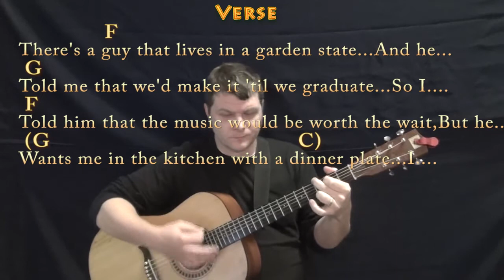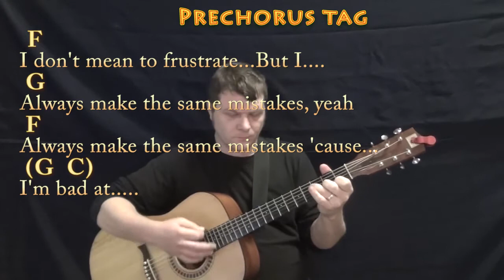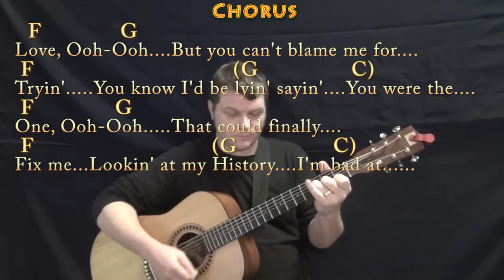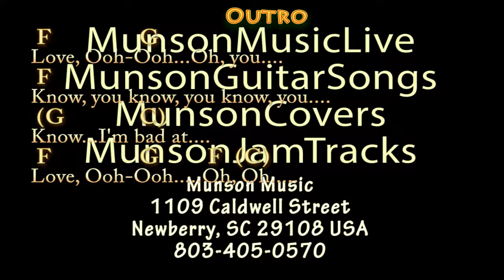Bad At Love (Halsey) Guitar Lesson Chord Chart with Chords/Lyrics - F G C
.MUNSON BRIGADE SHOUTOUT! .This video brought to you in part by the "Munson Brigade" ... Many thanks to Ann DiBenedetto, Vermell Vain, Rich C, Brett and Will Sword!!!. Woohootiehoo and Best of luck!